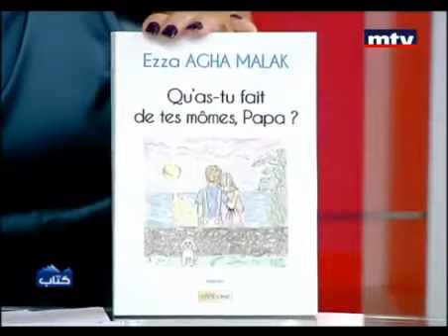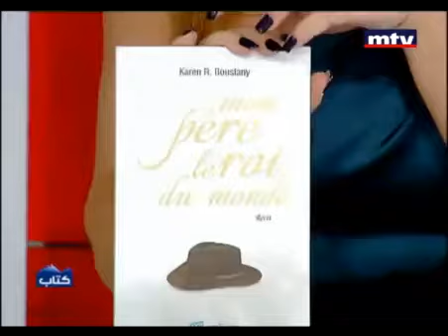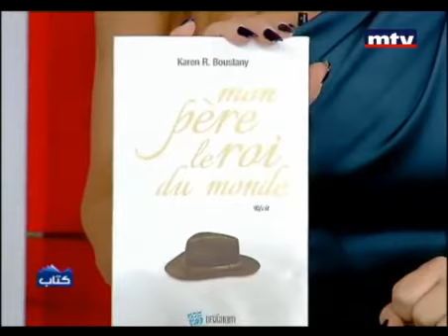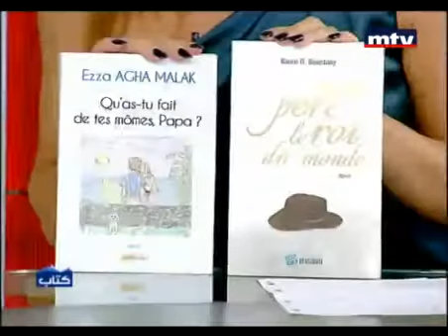Karen Boustany - Kitab - Ezza Egha Malak 22 Nov 2012